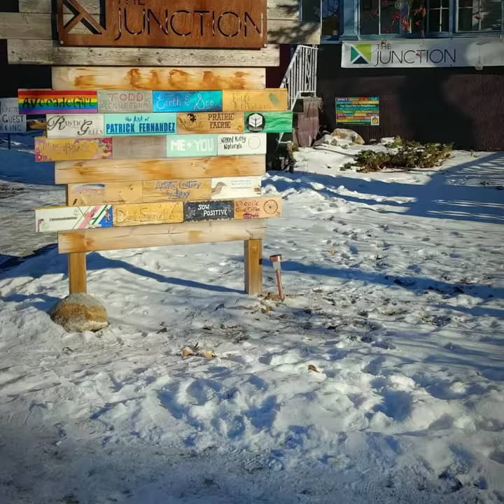EVERY NOOK AND CRANNY 2018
Every Nook and Cranny Group Exhibition at The Woods Artspace